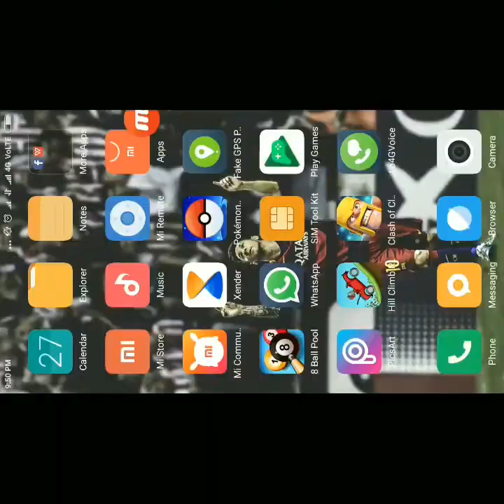9 ball pool Moonlight Event gameplay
This is an awesome game